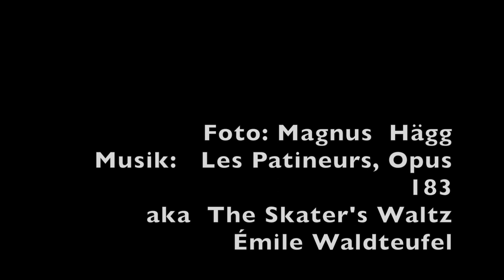Friluftsfrämjandets ledarfortbildning i Falun 2020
En ledarfortbildning för dig som är långfärdsskridskoledare eller vill bli
Vi åker med tillsammans Ledare från Dala Activeskaters och målet är att:
• Dels utveckla den egna skridskoåkningen
• Dels att hitta en metod att utveckla våra nybörjare till att kunna åka i grupp tre efter några år om dom vill.

Ledarna sätter fart på oss på isen och i huvudet. Vi omsätter detta till en Friluftsfrämjarmetod att utveckla våra nya deltagare. Det handlar om att vi tillsammans ska bygga något som vi kan använda för att utveckla skridskoverksamheten i lokalavdelningen, alla är med och bidrar. Så ta gärna med er vad ni brukar göra för att utveckla era deltagares åkteknik.

Tanken är utveckla vår teknik så att vi får mer energi över för att vara bra ledare och att våra deltagare får mer energi över för att få världens bästa friluftsupplevelse.